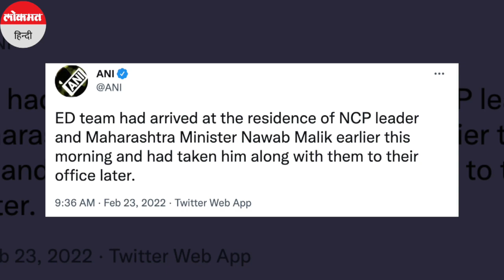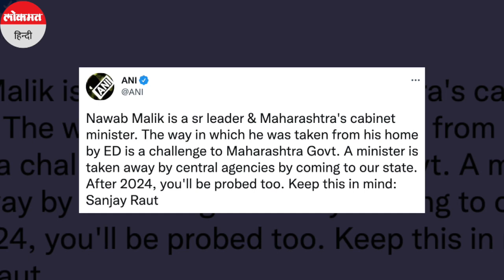Nawab Malik questioned by ED in Mumbai।Nawab Malik से ED की पूछताछ।Maharashtra News।Sharad Pawar।NCP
Nawab Malik questioned by ED in Mumbai।अंडरवर्ल्ड डॉन दाऊद इब्राहिम और उसके सहयोगियों के खिलाफ मनी लॉन्ड्रिंग मामले में प्रवर्तन निदेशालय (ईडी) ने बुधवार को एनसीपी नेता और महाराष्ट्र सरकार में मंत्री नवाब मलिक को पूछताछ के लिए बुलाया. मलिक को बुधवार सुबह 7 बजे उनके आवास से ईडी दफ्तर ले जाया गया.